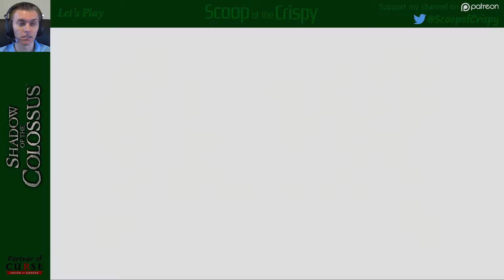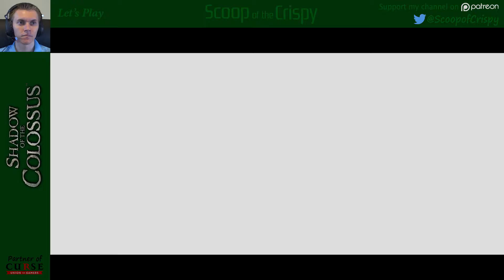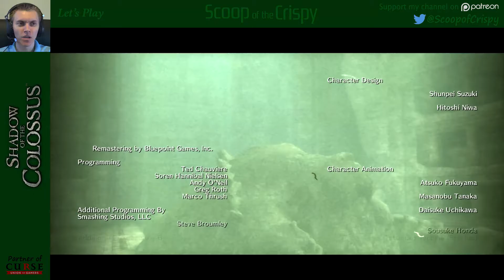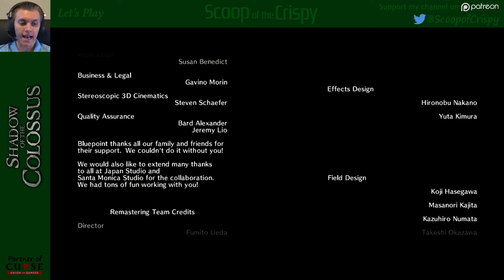Shadow of the Colossus (PS3) - 19 (Final) - Ending/Review/Credits - Mike's Let's Play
Shadow of the Colossus rises above the rest with a unique and epic experience.